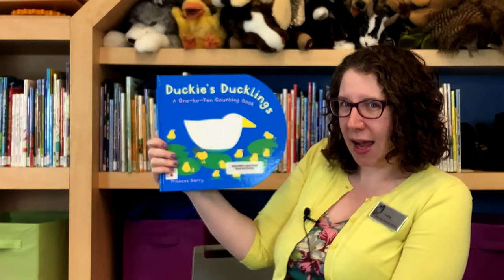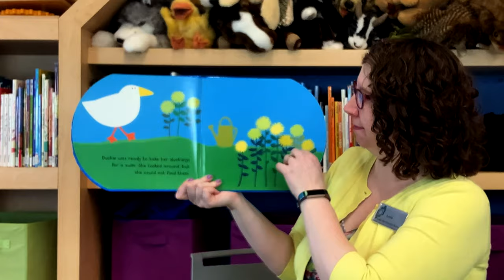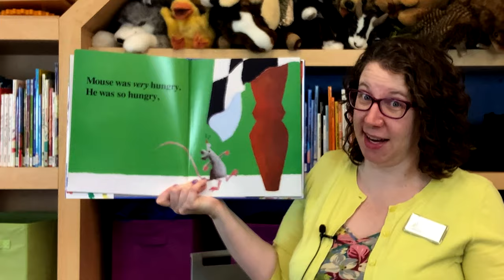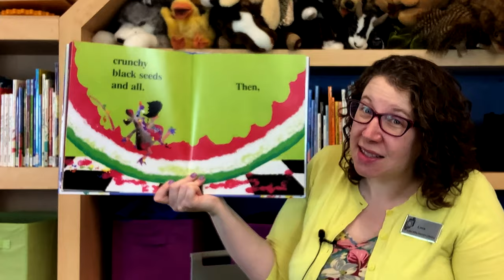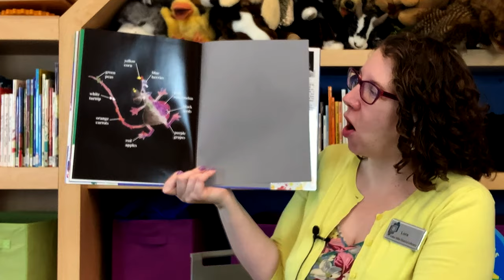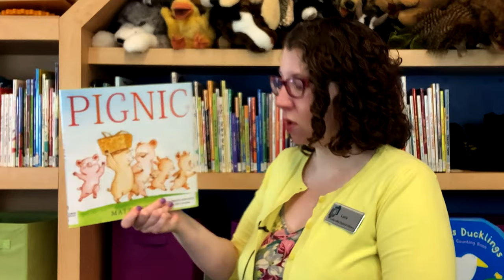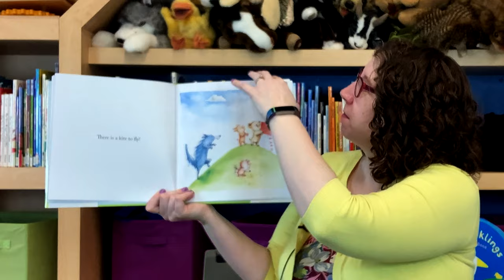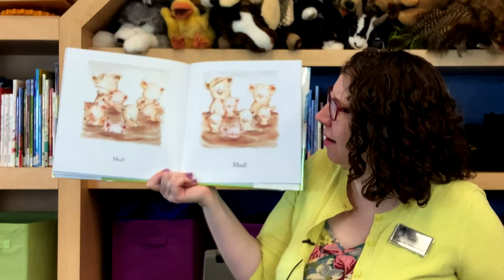Family Storytime with Ms. Lora | Lake Villa District Library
Duckie's Ducklings
by Frances Barry
Published by Candlewick

Lunch
by Denise Fleming
Published by Henry Holt & Company

The Silly Dance Contest by Jim Gill

Pignic
by Matt Phelan
Published by HarperCollins